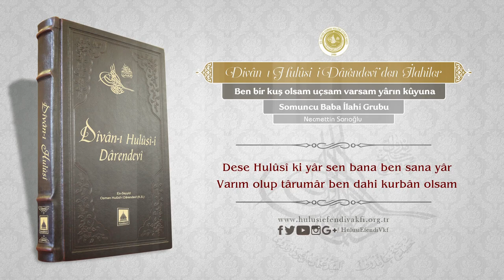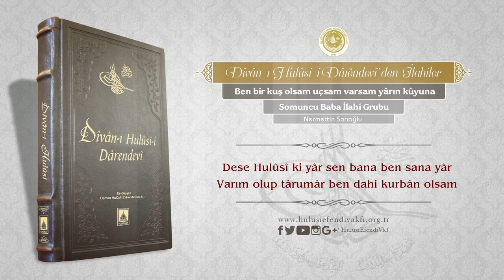Divan-ı Hulusi | Ben bir kuş olsam uçsam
Divan-ı Hulusi-i Darendevi'den İlahiler | Ben bir kuş olsam uçsam varsam yârin kûyuna

Somuncu Baba İlahi Grubu
Necmettin Sarıoğlu

ilahinin sözleri:

Ben bir kuş olsam uçsam varsam yârın kûyuna
Kanatlarım üzülse düşüp o ilde kalsam

Yüz sürerek toprağa eşiğine baş koyup
Dost kapıdan çıkınca yüzüm ayağa salsam

Sorsa yârım hâlimi silip eşk-i âlimi
Kendi özüm unutup ana hayrete dalsam

Âşıkım dese o dem sâdıkım dese o dem
Ayağının altına yüz urup toprak olsam

Dese Hulûsî ki yâr sen bana ben sana yâr
Varım olup târumâr ben dahi kurbân olsam